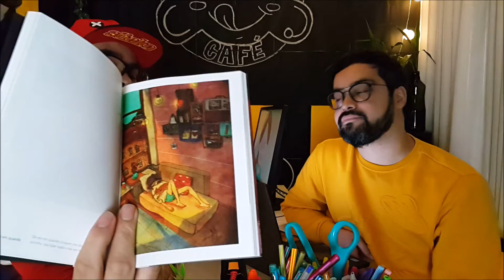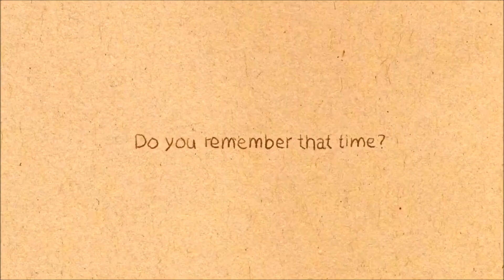LOVE IS - MONKEYPOP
Love is... aperta o play porque hoje vamos falar de amor, falar de desenho, arte, animação, sim ... tudo isso, além de uma dica maravilhosa de livro pra vocês!

Apresentação:
Hodrygo e Renato.

Monkeypop Junho 2019.